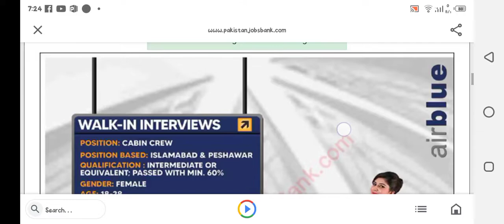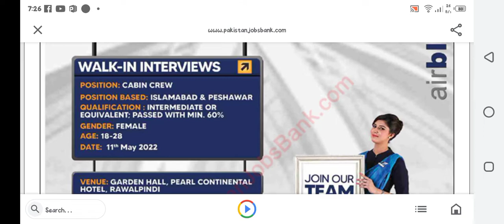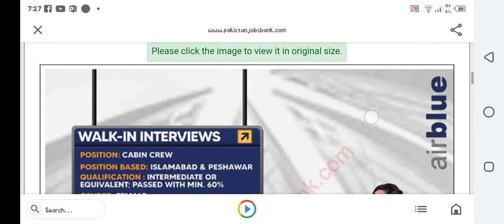AIR BLUE JOBS...AIR HOSTESS JOBS IN AIR BLUE..WALK IN INTERVIEWS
Recent / Upcoming / Current / Fresh / New / Latest

Airhostess Jobs in Air Blue May 2022 Female Cabin Crew Walk in Interview

Advertisement in Daily Dawn Newspaper on Sunday 08-May-2022

BBA / M.A. / M.Sc. / B.A. / B.Sc. / B.Com. / M.Com. / MBA

ICS / I.Com. / F.A. / F.Sc. / Inter / Intermediate - Pass

Air Blue Jobs May 2022 for Female Cabin Crew

Walk in Interview - Schedule / Date / Time / Venue / Place / Location / Address / When / Where

Maximum / Minimum - Age / Height Limit - Criteria

Airline , Aviation Industry

Flight Attendants , Stewardesses

Cabin Crew Jobs in Air Blue May 2022 Pakistan

Islamabad , Peshawar